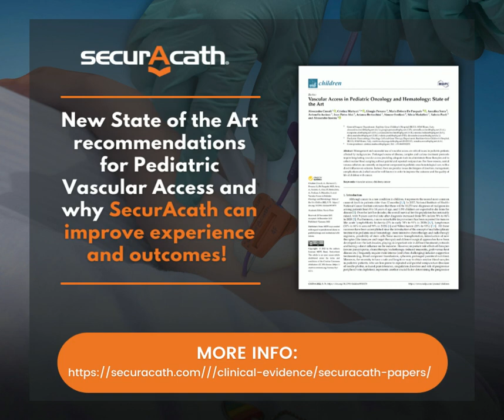Crocoli Article Post.mp4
New State of the Art recommendations for Pediatric Vascular Access and why SecurAcath can improve experience and outcomes!